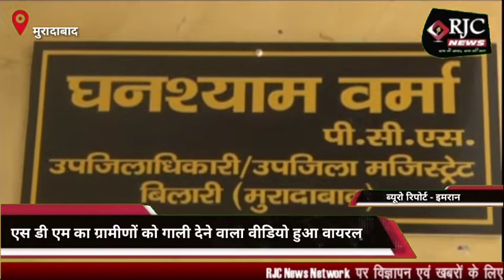मुरादाबाद के बिलारी एस डी एम का ग्रामीणों को गाली देने वाला वीडियो हुआ वायरल